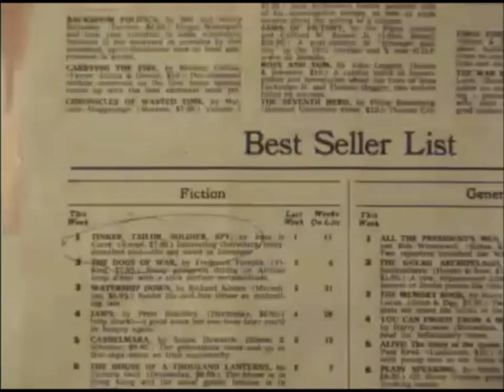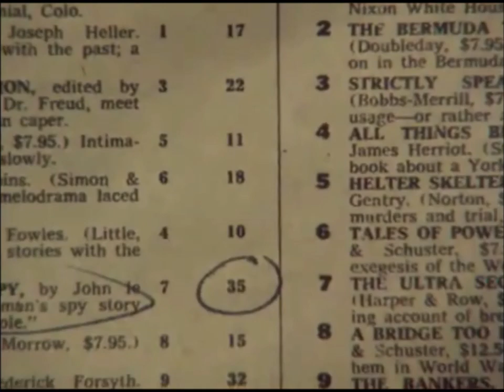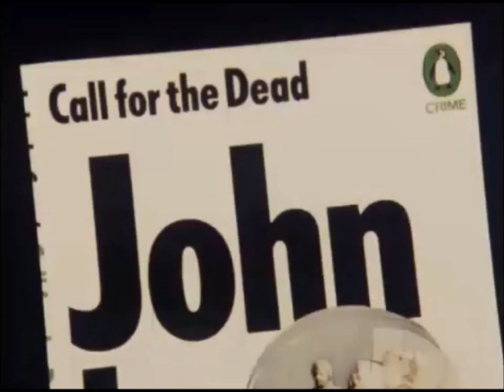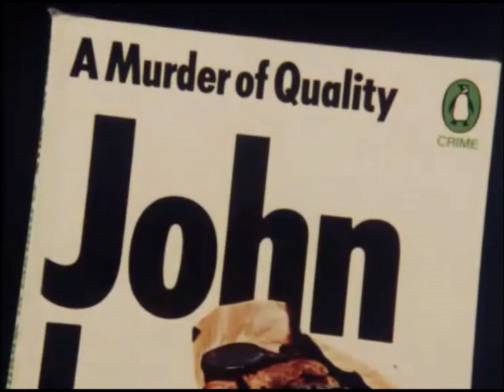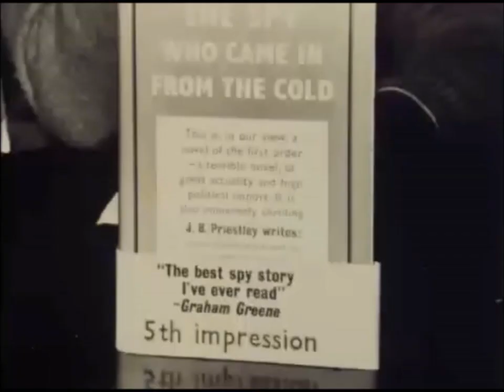The Lively Arts: John le Carré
Broadcast on BBC2, 25 September 1977.

"John le Carré is among the world’s best-selling novelists. Ever since The Spy Who Came In from the Cold was published in 1963, a new le Carré novel has been a major event in the publishing world. His last book, Tinker, Tailor, Soldier, Spy, was an immediate best-seller, and his new book just out, The Honourable Schoolboy, looks set to repeat the success.

"Melvyn Bragg talks to John le Carré at his home in Cornwall about his life and novels. Also in the programme is le Carré’s dramatisation of a section from one of his earlier novels, Call for the Dead."